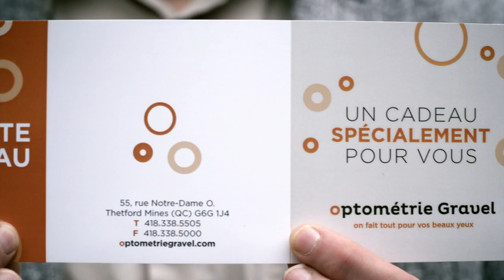En plein cœur de Thetford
Le programme « En plein cœur de Thetford » vise à stimuler l’achat local et de permettre aux organismes de première ligne durant la crise COVID-19 de poursuivre leurs activités.